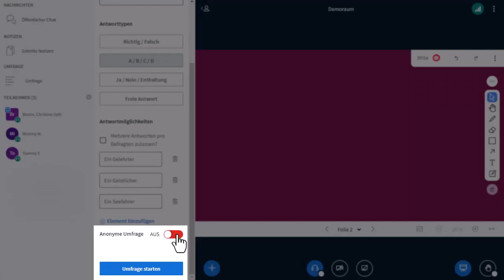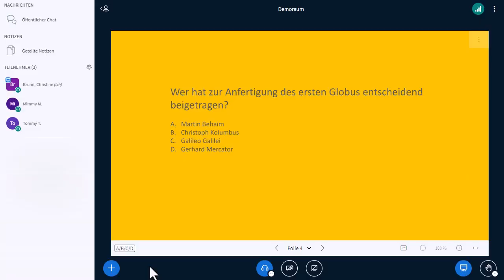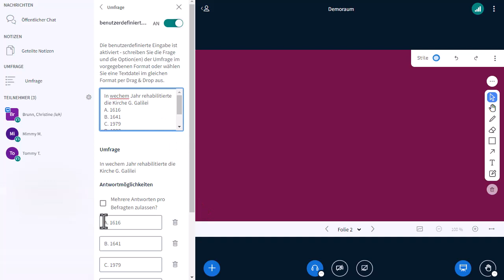BigBlueButton | Eine Umfrage durchführen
In diesem Video wird beschrieben, wie man in der Rolle "Präsentator" in BBB eine Umfrage durchführen kann.

Kapitel:
0:00 Intro zum Durchführen von Umfragen in BBB
0:11 Wie man eine Standard-Umfrage durchführt
0:35 Antwortoptionen modifizieren
0:43 Umfragen anonym durchführen
0:56 Perspektive der Teilnehmer*innen
1:12 Präsentation der Ergebnisse
1:28 Schnellumfrage
1:56 Umfragen vorbereiten mit einer txt-Datei
2:31 Abspann